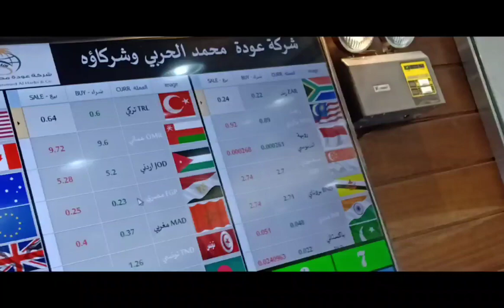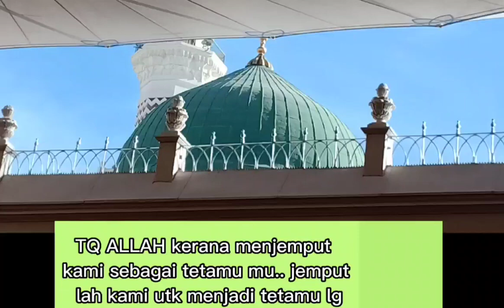Umrah 2020 Day 11 & 12